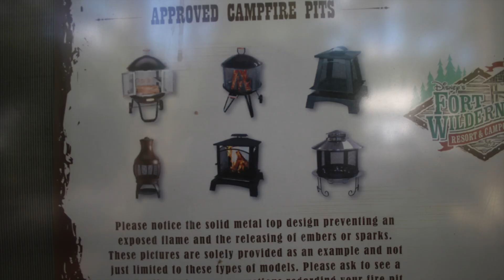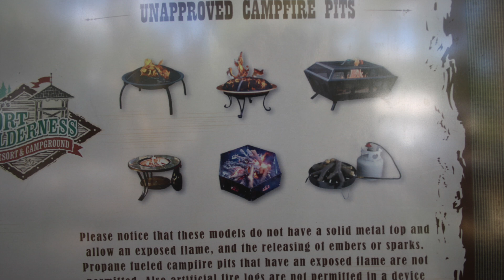FORT WILDERNESS HALLOWEEN ACTIVITIES 2018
We wanted to share some of the activities that will be happening at Disneys fort wilderness on Oct.